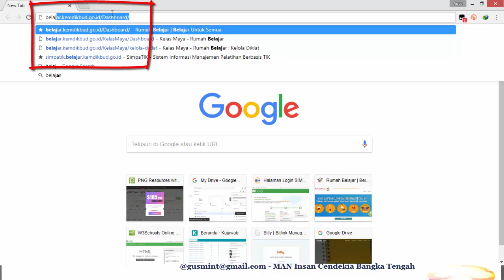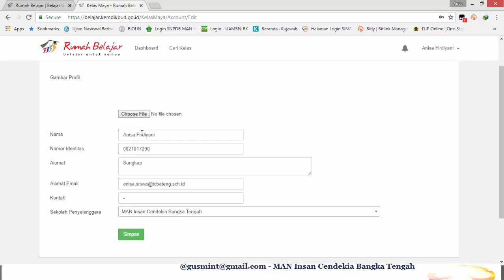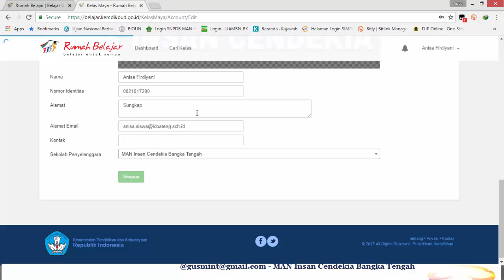Tutorial membuat akun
Kelas Maya merupakan sebuah learning management sistem (LMS) yang dikembangkan khusus untuk memfasilitasi terjadinya pembelajaran virtual antara siswa dan guru kapan saja dan dimana saja.